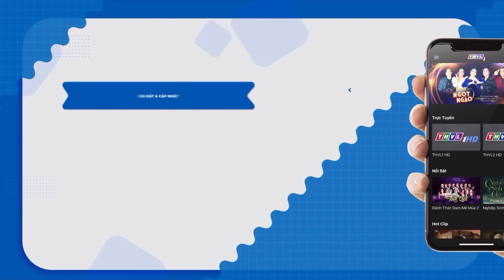PHIM VIỆT NAM HAY 2022 | DUYÊN PHẬN LỠ LÀNG | Phim Tâm Lý Xã Hội Việt Nam SIÊU GÂY CẤN Mới Nhất 2022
Phim " MỘT ĐỜI GIÔNG TỐ " là một trong những Phim Bộ Tình Cảm , Phim Bộ Tâm Lý Xã Hội hay nhất , mới nhất 2022 có các ngôi sao như Lê Phương, Ngân Quỳnh,... thủ vai chính. Bộ phim do đài Truyền Hình Vĩnh Long sản xuất đã đạt được những thành công rực rỡ trong làng phim bộ tình cảm, tâm lý xã hội Việt Nam hay nhất 2022. Chúc các bạn có những phút giây xem phim vui vẻ nhé ^^